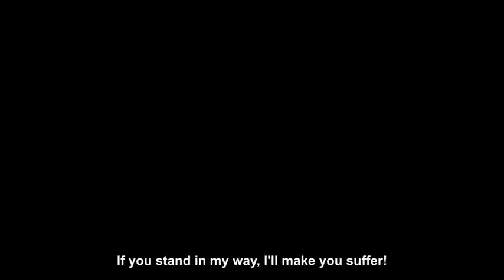ANDROID 21 IS HERE 11 NEW DBFZ DLC CHARACTER 😊😎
Android
new game
indian new game
new technology
shorts
ping
free fire
pubg
bgmi